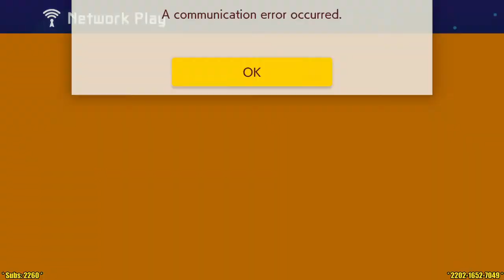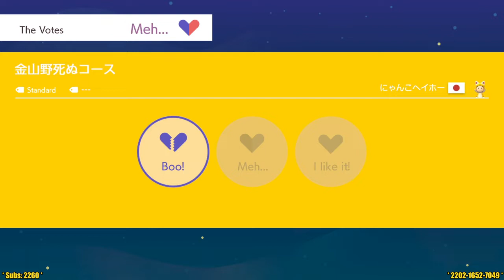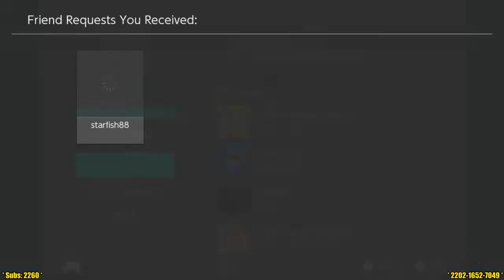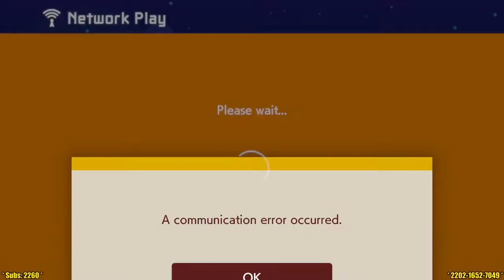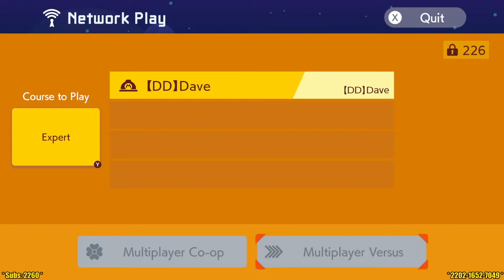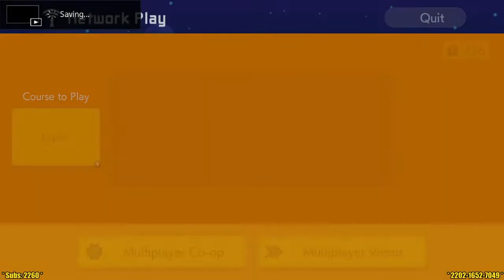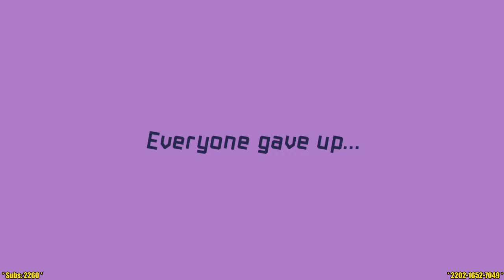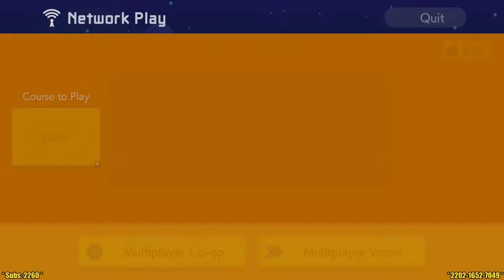🔴 Ranked & Multiplayer Versus! Super Mario Maker 2!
TRY OUT STREAMLABS OBS FOR STREAMING!